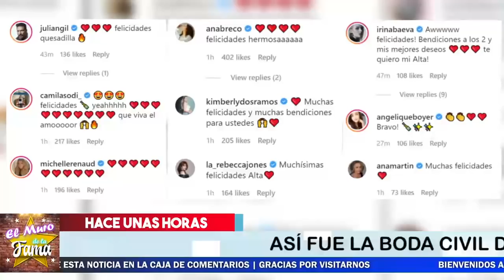⛔💞Última Hora:𝗦𝗲 𝗙𝗶𝗹𝘁𝗿𝗮𝗻 𝗜𝗺á𝗴𝗲𝗻𝗲𝘀 De la Boda En París De 𝗔𝗟𝗧𝗔𝗜𝗥 𝗝𝗔𝗥𝗔𝗕𝗢💏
El sueño de toda mujer , casarse en París con alguien que posee demasiado dinero… lo Económico nunca le faltara, le deseamos que sea feliz.

¡ BIENVENIDOS ‼️

Entertainment
Television program
noticias de espectaculos
espectaculos noticias
noticias de la farandula
tv mexicana
Televisa espectaculos
chismes
escandalo de los famosos 2021
farandula 2021
chisme de farandula
karol tamiko
programa hoy
suelta la sopa
polemica
Ventaneando